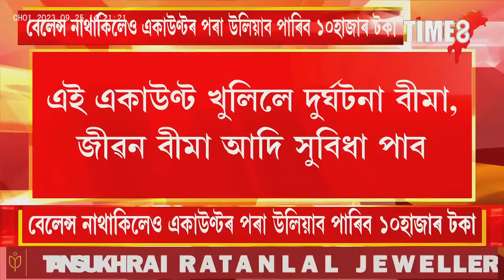আপোনাৰ একাউণ্টত বেলেন্স নাথাকিলেও উলিয়াব পাৰিব ১০হাজাৰ টকা,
আপোনাৰ একাউণ্টত বেলেন্স নাথাকিলেও উলিয়াব পাৰিব ১০হাজাৰ টকা, মোদী চৰকাৰৰ এক আঁচনিৰ অধীনত এই সুবিধা, কি এই আঁচনি?